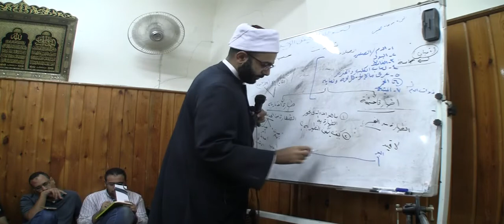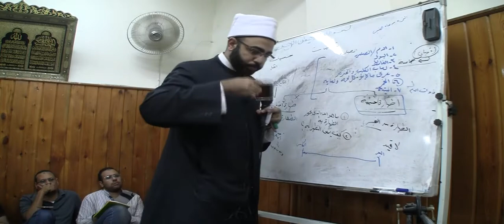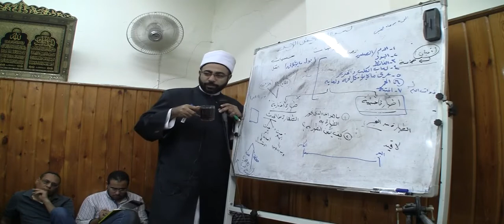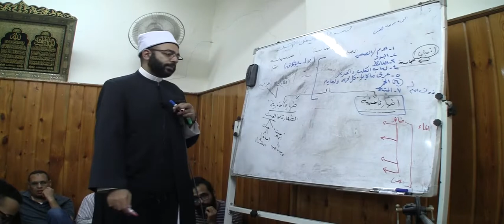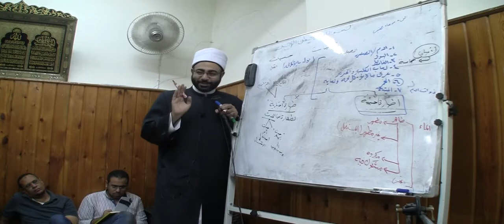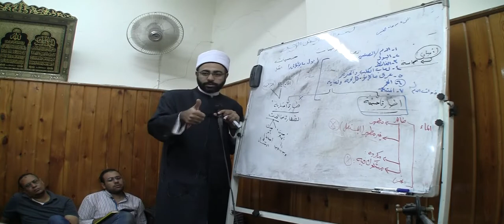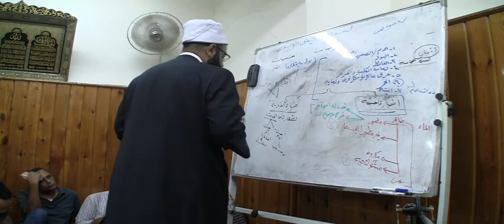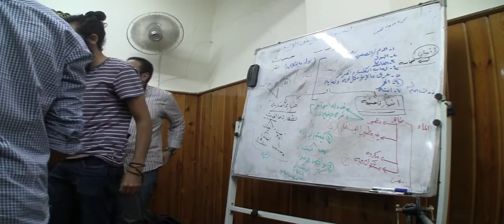02 | كفاية المبتدي | كتاب الطهارة ج1| الشيخ علاء عبد الحميد